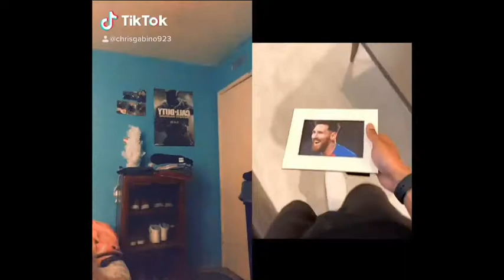Chris Gabino TikTok Compilation/Favorites No.4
My Favorite TikToks & My TikToks Pt.4; hope y’all enjoy

"YouNow.com/ChrisGabinoCR7"